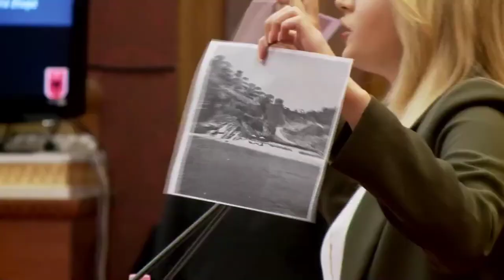‘Butrinti’/ Zhupa interpelancë me Kumbaron:Kush pret pyjet dënojeni.Atë që shfaros zonat e mbrojtura